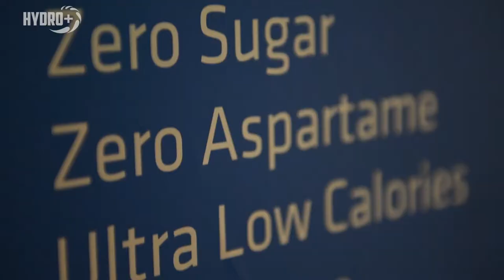Hydro+ promo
An on location video that we created to partner the launch of Hydro+'s new natural fruit drink.